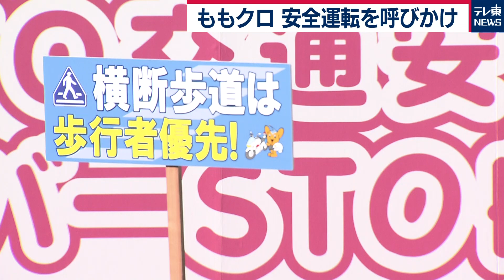ももクロが安全運転を呼びかけ（2020年11月30日）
交通事故が多発する12月を前に東京・江東区の検問所でももいろクローバーZが安全運転を呼びかけました。
新型コロナ対策でももクロのメンバーは検問所を通過するドライバーに対しおよそ10メートル離れたところから「横断歩道は歩行者優先」などと交通ルールの徹底を求めるプラカードを掲げました。
警視庁によりますと今年都内の交通事故で亡くなった人は133人に上り、特に年末は交通量が増加し交通事故で死亡する人が最も多くなる傾向があるとして注意を促しています。

◆「ワールドビジネスサテライト」「ガイアの夜明け」などが見放